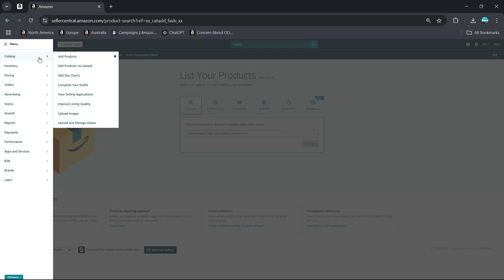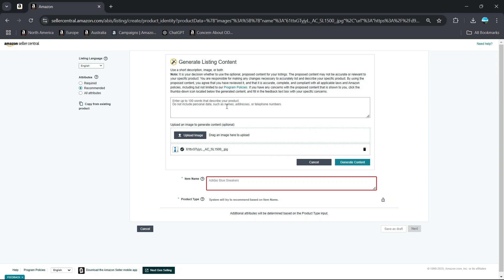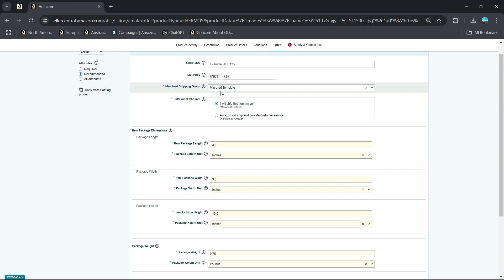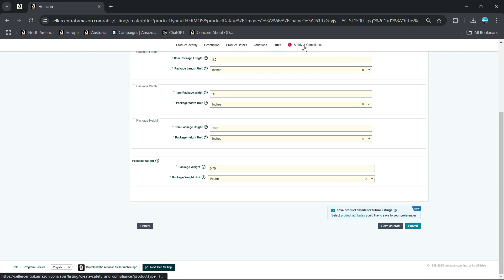Step-by-Step Guide: How to Add Products Manually on Amazon Seller Central?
Learn how to manually add products to your Amazon Seller Central account with this detailed, step-by-step guide! Whether you're just starting as a seller or looking to refine your product listing process, this video has got you covered. We’ll walk you through everything—from navigating the homepage, selecting the "Add Products" option, and using AI to generate descriptions, to handling product variations, brand names, and fulfillment settings.

We’ll also explain how to use GTIN exemptions for generic brands, how to review AI-generated fields to ensure accuracy, and how to save drafts for later updates. By the end of this video, you’ll be able to confidently add products and have them live on Amazon.